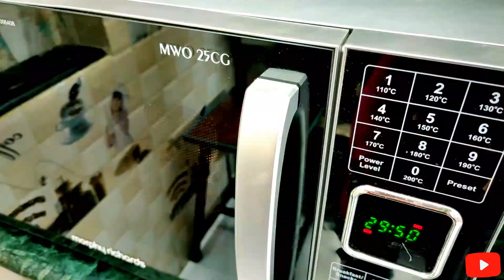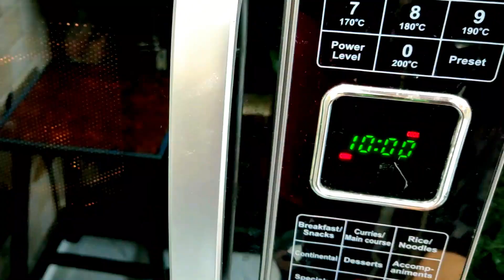Waffle Recipe | Waffle Recipe Without Waffle Maker | Waffle Batter Recipe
Waffle Recipe | Waffle Recipe Without Waffle Maker | Waffle Batter Recipe | Waffle Maker | Waffle | Waffle Recipe Without Egg | Waffle Making | Waffle At Home | Waffle Cake | Super Shivani | Microwave Recipes | Microwave Oven | Microwave Oven Uses and Functions | Microwave Oven How to Use | Microwave |  Microwave Oven Me Kya Kya Bana Sakte Hain | Morphy Richards Microwave Oven Demo,

Waffle Mold Cake

***CAKE SPRINKLERS***

Snowflake & Tree Candy

Confetti Sprinkles

Rainbow Vermicelli

Big Disc

Rainbow Balls

Sparkling Gold Sugar

Colour Stars

Multi Pack

Pink Vermicelli

Green Vermicelli

Gems Birthday Pack

Gems 400 Grams

***MORDE CHOCOLATE SLABS***

Milk Compound

White Compound

Sparkling Gold Sugar